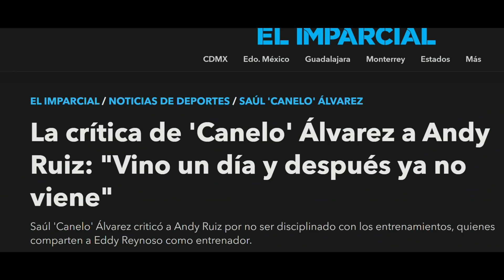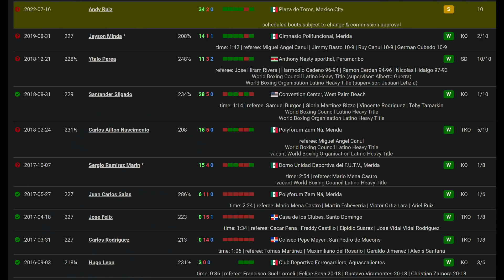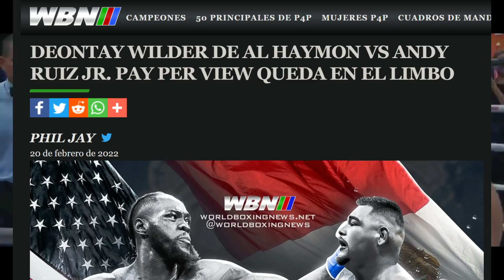CANELO lo REGAÑO pero ANDY RUIZ esta de REGRESO contra TYRON SPONG ¡impresionante VELOCIDAD de RUIZ!